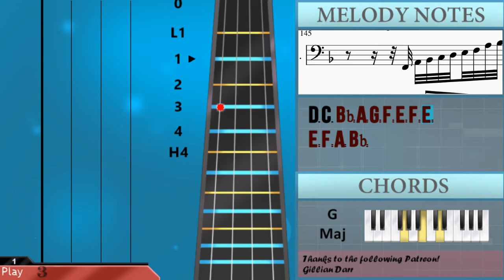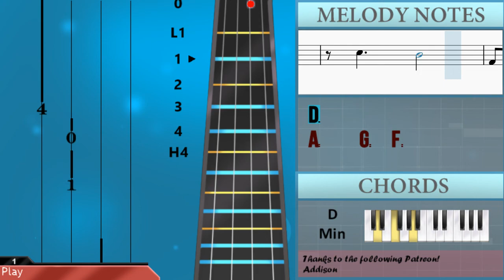How to play Mister Magic by Grover Washington Jr on Cello (Tutorial)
Comment and let us know how the videos have helped you. It keeps us going! :)The easiest way to learn how to play Mister Magic by Grover Washington Jr on the cello. It's a cello tutorial for Mister Magic by Grover Washington Jr.

EasyCelloLesson teaches you to play the your favorite instrument, through easy and simple animation so that you too can learn how to play Mister Magic by Grover Washington Jr on the cello easily. A cello tutorial with visual animation graphic.

Chords of Cello arrangement:
D Min   G Maj   D Min   G Maj   D Min   G Maj   Bb/C   D Min
C Min 7   F Dom 7   Bb Maj   A Dom 7   D Min   G Maj   F Maj 7
Bb Maj 7   F Maj 7   Bb Maj 7   F Maj 7   A Maj   A Maj   D Min
G Maj   D Min   G Maj   D Min   G Maj   Bb/C   D Min   C Min 7
F Dom 7   Bb Maj   A Dom 7   D Min   G Maj   F Maj 7   Bb Maj 7
F Maj 7   Bb Maj 7   F Maj 7   A Maj   A Maj   A Maj   A Maj
A Maj   D Min   G Maj   D Min   G Maj   D Min   G Maj   D Min
G Maj   D Min   G Maj   D Min   G Maj   D Min   G Maj   D Min
G Maj   D Min   G Maj   D Min   G Maj   A Maj   A Maj   A Maj
A Maj   A Maj   D Min   G Maj   D Min   G Maj   D Min   G Maj
D Min   G Maj   D Min   G Maj   D Min   G Maj   D Min   G Maj
D Min   G Maj   D Min   G Maj   Bb/C   D Min   C Min 7   F Dom 7
Bb Maj   A Dom 7   D Min   G Maj   F Maj 7   Bb Maj 7   F Maj 7
Bb Maj 7   F Maj 7   A Maj   A Maj   D Min   G Maj   D Min
G Maj   D Min   G Maj   Bb/C   D Min   C Min 7   F Dom 7   Bb Maj
A Dom 7   D Min   G Maj   F Maj 7   Bb Maj 7   F Maj 7   Bb Maj 7
F Maj 7   A Maj   A Maj   D Min   G Maj   D Min   G Maj   D Min
G Maj

Melody notes of Cello:
G4   F4             E4   D4             C4   B3
B3   B3           E3   E4     F4   B3
B3   B3             D3   D3     D3   D3
F3     D3     D3                     D3   D3   D3
F3     D3     D3                           D3
F3     Bb3     A3     F3                   D3     D3
F3     A3
Bb3           C4     A3
F3   A3         F3   G3     F3
D3     C3     D3     C3     D3     C3   D3
C3   A2     F2             D3   F3     G3
A3   A3         G3 F3 A3
A3     G3     A3   F3             G3 F3 D3 F3   G3
A3     A3     D4     F4               Ab3 G3   F3 D3   C3
D3
A2     A2     A2       G2 F2   D2 F2   G2 A2
D2
D3   D3     D3   D3
F3     D3     D3                           D3   D3
D3   F3   D3   F3   G3   F3                         D3
F3   G3   Bb3         A3     F3             C3   D3     D3
C3   F3     A3
Bb3           C4     A3
D3     C3     D3     C3     D3     C3
D3     C3     A2     F2   D3         F3     G3
A3   A3